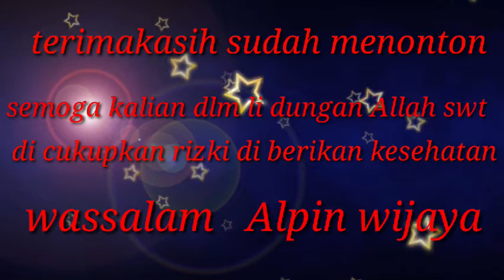Qs (Albaqoroh 153 -157) ust Rudi hartono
apa kabar saudara saudariku?
mga kita semua di beri kesehatan baik jasmani maupun rohani di mudahkan rizki yg halal, di jauhjan dari virus corona yg mendunia

vidio kali ini saya uplod lagi vlog mengaji
atau tilawah quran yg di bacakan oleh qorik
ust Rudi hartono di acara takziah
yg kaliini di surat Albaqoroh ayat 153 sampai 157,
ini kegiatan kami di tengah musibah kematian dan kita harus tetap bersabar dlm menghadapi musibah karna Allah swt bersama orang orang yg sabar dan mengerjakan sholat